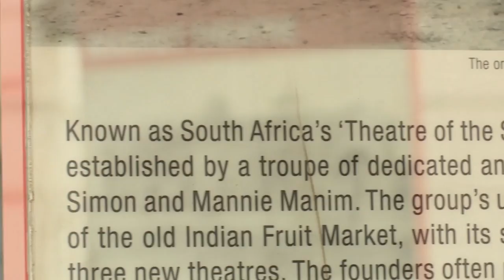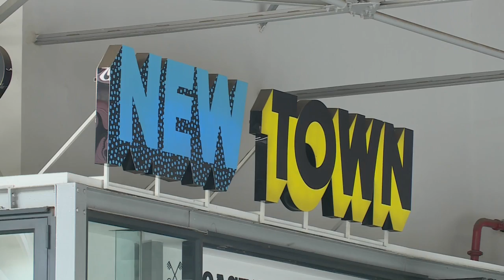Tribhangi Dance Theatre : Newtown Performance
The Tribhangi Dance Theatre creates a cross-cultural dialogue in Newtown.